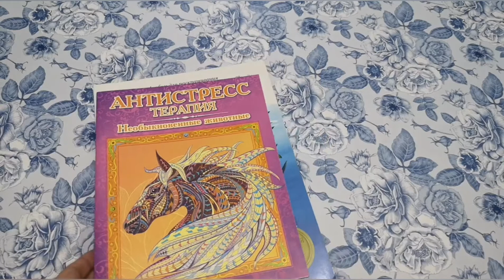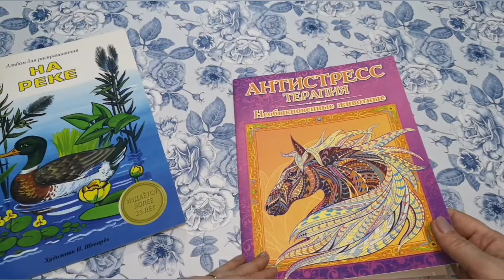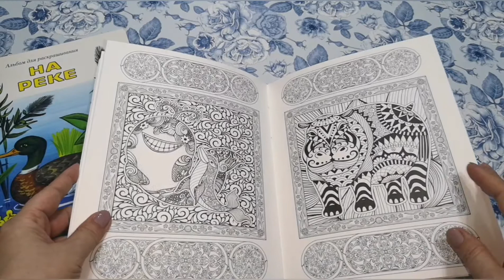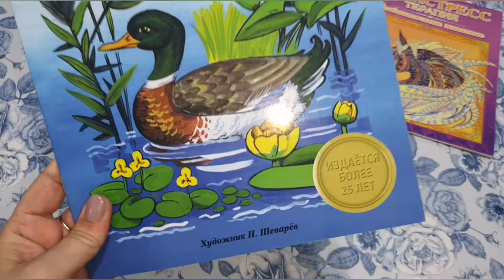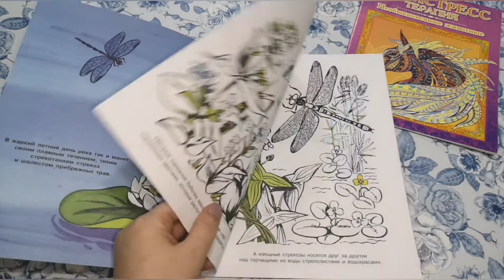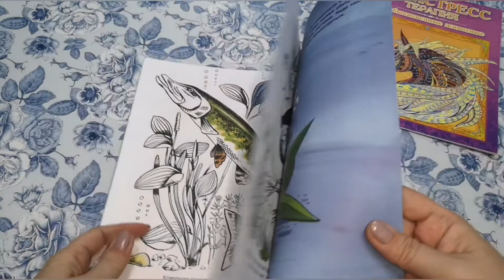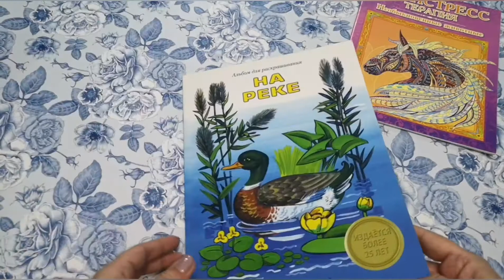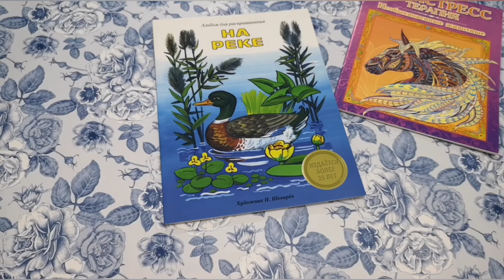ОБЗОР /Раскраска На реке/АНТИСТРЕСС